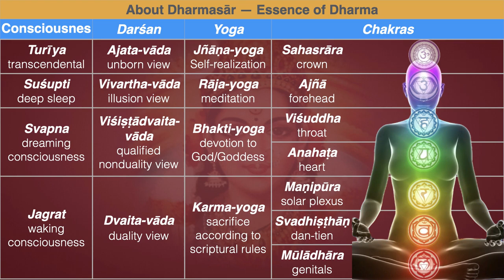Māṇḍūkya Upaniṣad Kārikā—The Creation and Consciousness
“From such Scriptural passages as, ‘There is no multiplicity in Ātman’, ‘Indra through Māyā’ etc., we know that the Ātman, though ever unborn, verily appears to have become many {only) through Māyā.” —Māṇḍūkya Upaniṣad Kārikā, 3.24

Śaṅkarācārya’s Commentary:
It may be asked how the changelessness (Ajati) of Atman is the final conclusion of the Sruti. In reply it is said that if creation were real, then the existence of the variety of objects would be absolutely real. Consequently there ought not to be Scriptural texts implying their unreality. But there are such Scriptural texts as, “In this {Atman) there is no multiplicity,” etc., which negate the existence of duality. Therefore creation (imaginary) has been imagined in order to help the understanding of the non-duality of Atman. It is like the story of Prana. And this is further borne out by the use of the word, “Maya,” denoting unreality (in connection with creation) in such Scriptural texts as “Indra through Maya assumed diverse forms”.